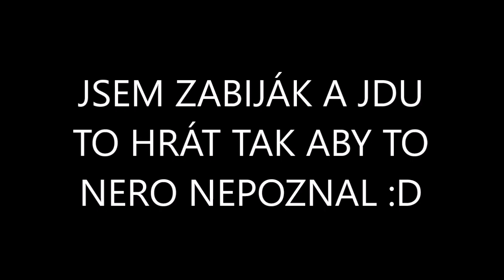KONEČNĚ ZABIJU VŠECHNY NA SERVERU?!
Tak jak to dneska dopadne? Určitě dokoukejte celé video :O
Děkujeme za sdílení!

*Minecraft Server IP: play.mcpz.net

POKUD KOUKÁŠ SEM TAK NAPIŠ: zabijákRider :P